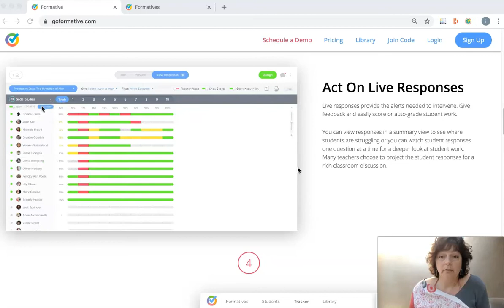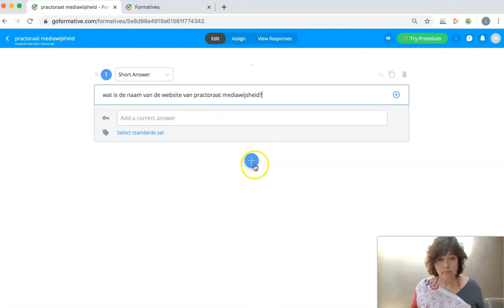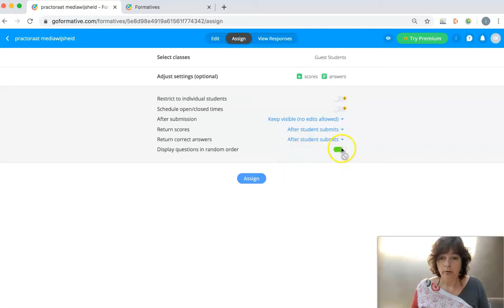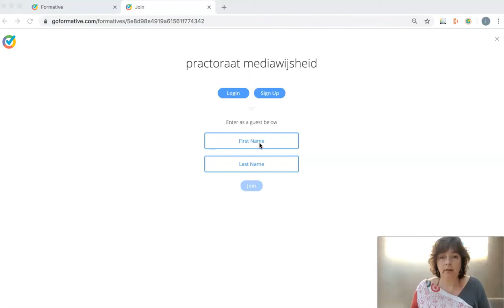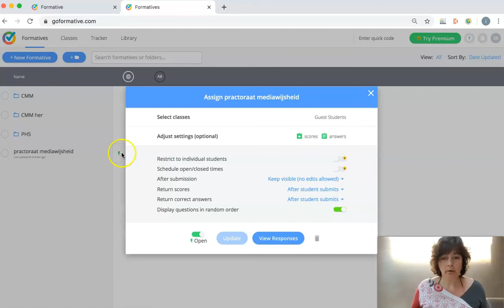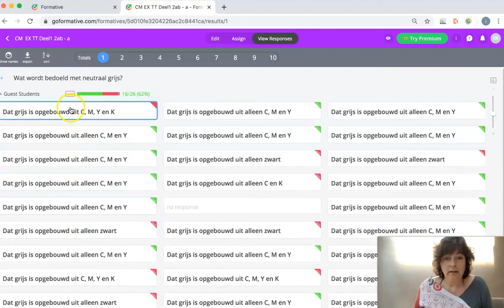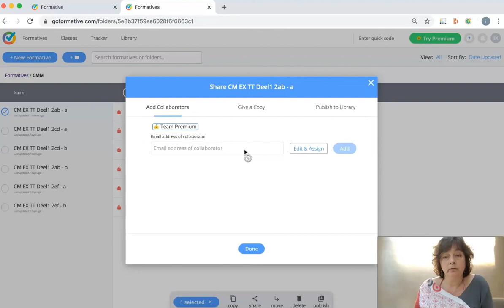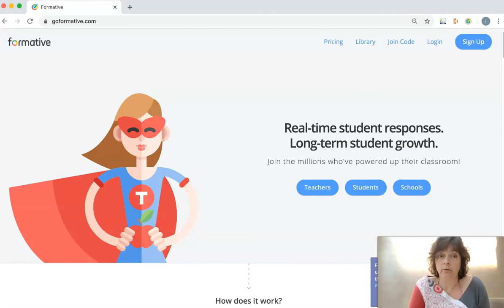Edutool | Formative 🎥 📹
Het is een tool waarmee je toetsen kunt maken. Formative is te vergelijken met een toetsprogramma zoals GoogleForms. Het bijzondere aan Formative is dat je op het moment dat de student de toets maakt, deze gelijk kunt nakijken.

Met formative kun je de toetsen direct laten beoordelen of tijdens het maken van de toets zelf beoordelen, weging geven, een gedeelte van punten toekennen en feedback geven aan de student. Als je van te voren klassen aanmaakt kun je ook de voortgang van de studenten bijhouden.

Met een gratis account kun je zowel formative als summatieve toetsen maken en de meest gebruikelijke vragenvormen inzetten, en deze geheel of gedeeltelijk laten beoordelen.

Om met Formative te werken moet er eerst een account gemaakt worden, vervolgens kun je een klas aanmaken. Daarna wordt er een klassencode gegenereerd die je later kunt delen met de klas.

Eenmaal weer terug bij het dashboard kun je voorbeeld toetsen zien waar je je eigen ‘assignment’ kunt maken. Eerst vul je een titel in en vervolgens kun je kiezen uit verschillende soorten vragen: meerkeuze, goed/fout, open vragen of zelfs een vak waar studenten een tekening kunnen maken (het zogenaamde ‘show your work’). Ook kun je zelf afbeeldingen toevoegen, tekstblok of eigen tekening. Je kunt ook nog bestanden uploaden zoals youtube video’s, pdf-, word- of powerpoint-bestanden.

Als studenten de opdracht maken kun je live meekijken en tegelijkertijd nakijken. Je kunt op een schaal van 10 aangeven hoe goed het antwoord is. Vervolgens kun je feedback geven.

👉🏼 Tips.
Wat niet kan is feedback van te voren instellen, dus dat de student na het beantwoorden van een vraag direct het goede antwoord terugkrijgt. Dus niet geschikt voor oefen – of leertoetsen.

❗️AVG-Proof.
Ja, zolang je oplet met naamgeving als je klassen aanmaakt. Je kunt het zo instellen dat studenten geen account nodig hebben om een toets te maken.

► 00:00 | Wat is het?
► 01:00 | Hoe werkt het?
► 06:25 | Wat kan ik ermee?